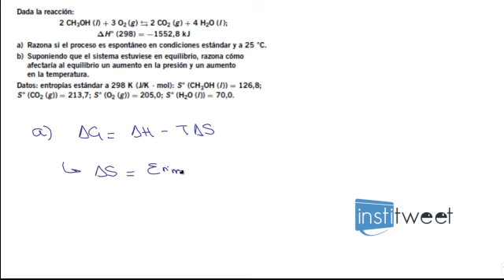Ejercicio resuelto energía libre de Gibbs bachiller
Enunciado del ejercicio resuelto:
Dada la reacción:
2 CH3OH (l) + 3 O2 (g )  2 CO2 (g ) + 4 H2O (l );
ΔH° (298) = -1552,8 kJ
a) Razona si el proceso es espontáneo en condiciones estándar y a 25 °C.
b) Suponiendo que el sistema estuviese en equilibrio, razona cómo
afectaría al equilibrio un aumento en la presión y un aumento
en la temperatura.
Datos: entropías estándar a 298 K (J/K ⋅ mol): S° (CH3OH (l )) = 126,8;
S° (CO2 (g )) = 213,7; S° (O2 (g )) = 205,0; S° (H2O (l )) = 70,0.